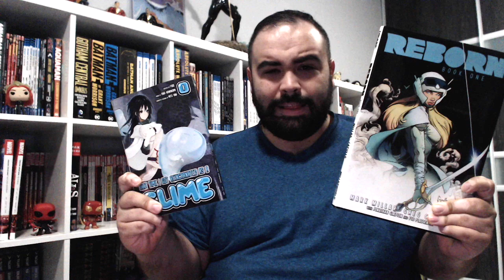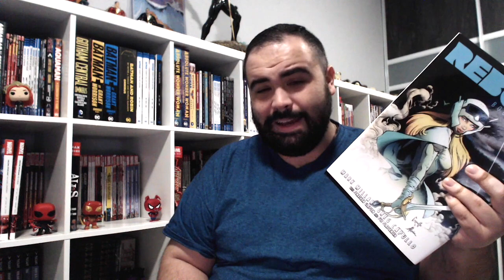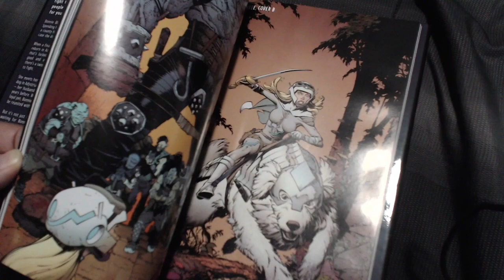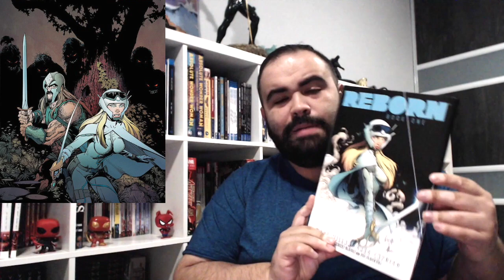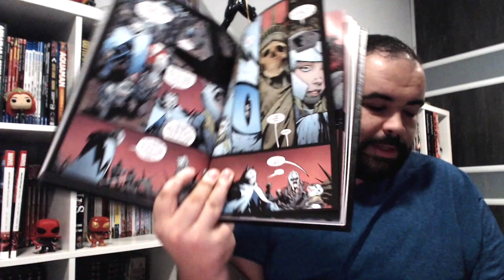Reborn Book One by Mark Millar (Review!)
Spoiler Free Review of Mark Millar and Greg Capullo's Reborn comic book series!